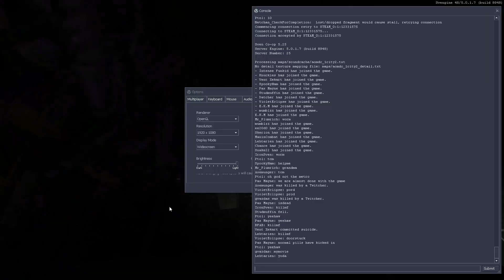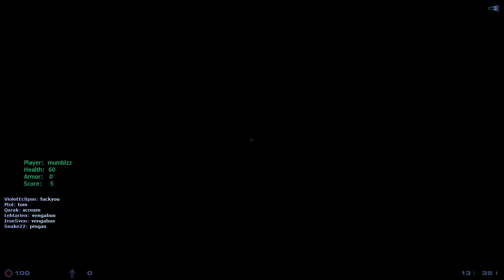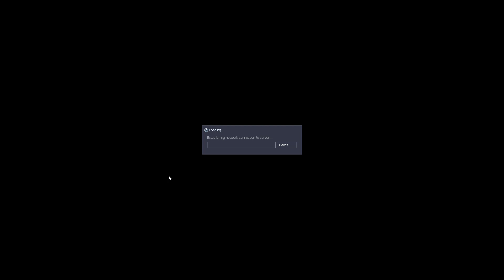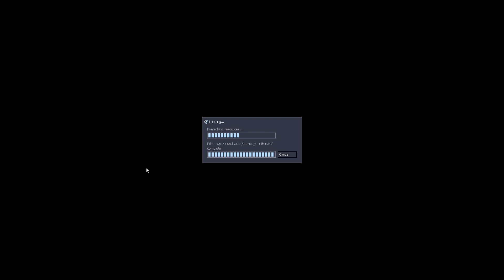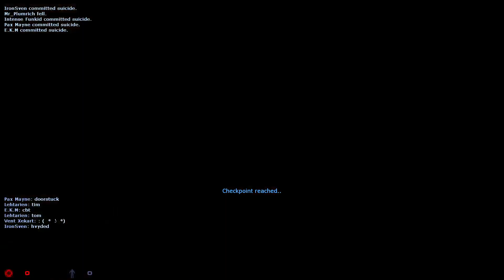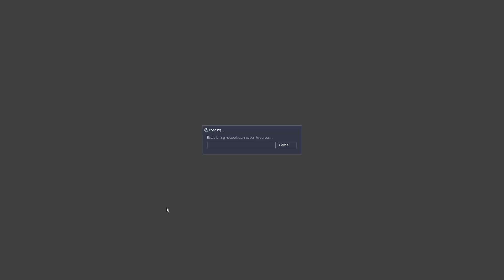KnockOut Plays Afraid Of Monsters: DC VOD 10/9/2022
Complete and utter chaos, not meant for this many people AT ALL :V -- Watch live